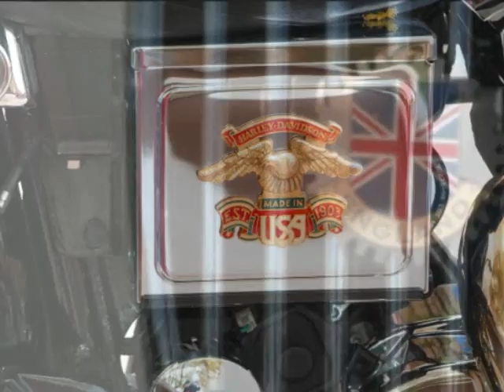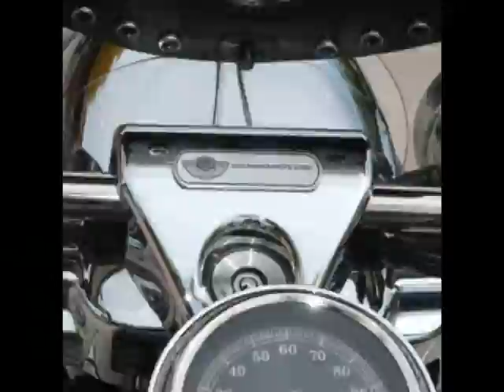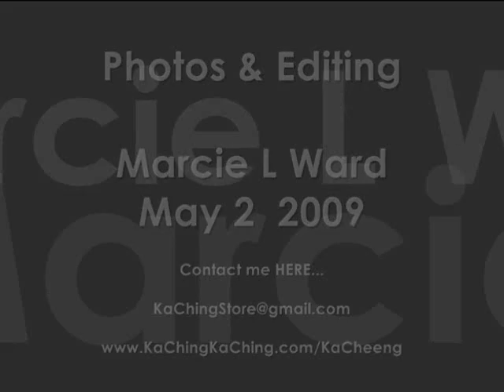The Art of Cars & Bikes 2009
It's all in the details. look closely and you'll see some incredible artwork!